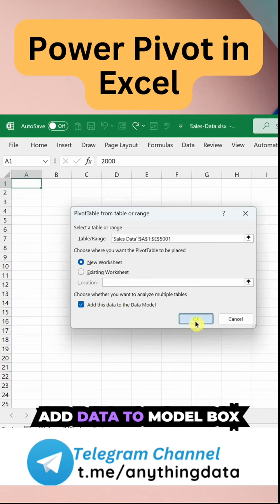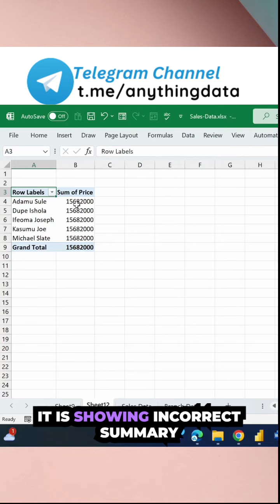Power Pivot in Excel